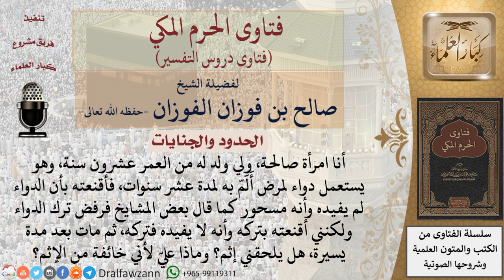ما حكم امرأة أقنعت ابنها المريض بترك الدواء الذي يأخذه لاعتقادها أنه مسحور فتركه ومات بعد مدة يسيرة؟